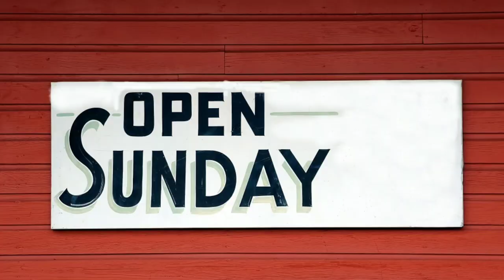सोमवार ko jyada heartattack kyu ate hai ll Why do you have more heart attacks on Mondays? ll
1 sombar ko roz ke mukable dugne heartattack kyu ate hai
2 somvar ko heartattack jyada kyu ate hai
3 jyada heartattack kyu ate hai somvar ko
4 Why do more heart attacks come on Mondays than daily

about this video :- इस विडियो में आपको पता चलेगा कि sombar ko roz ke mukable dugne heartattack kyu ate hai